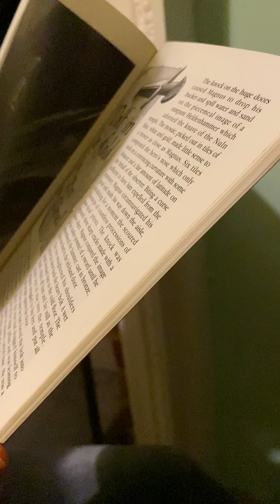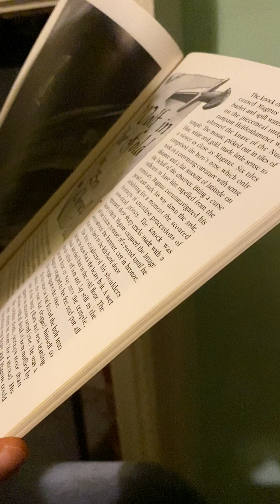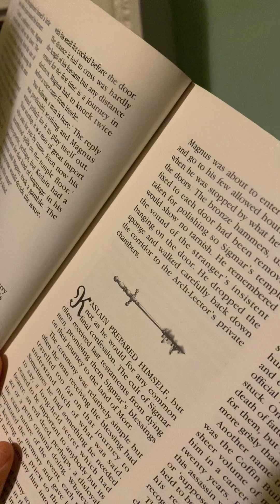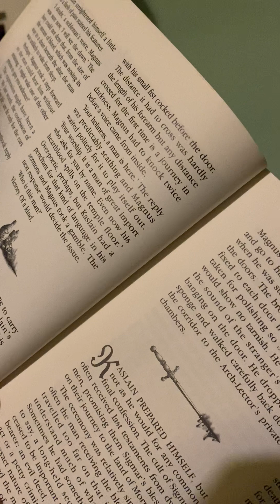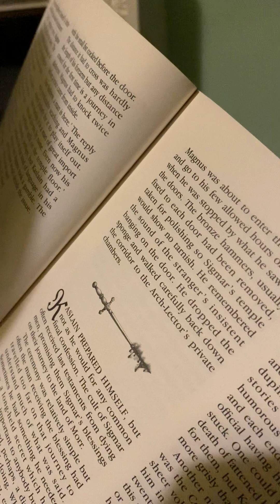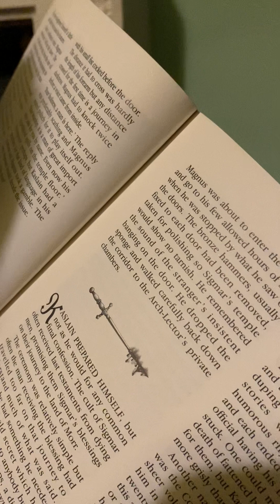Wolf in the fold by Ben Chessell-2